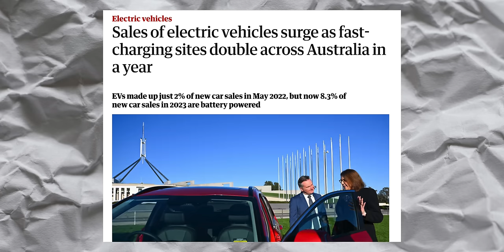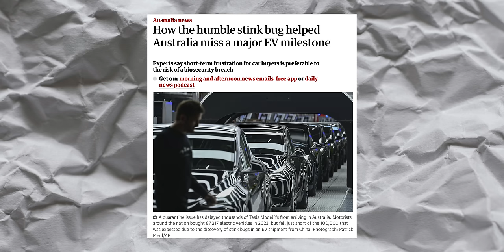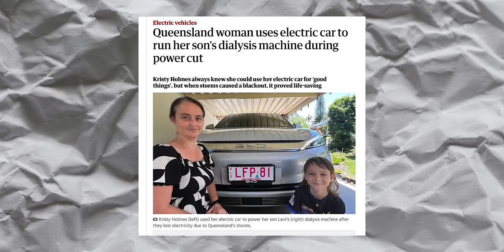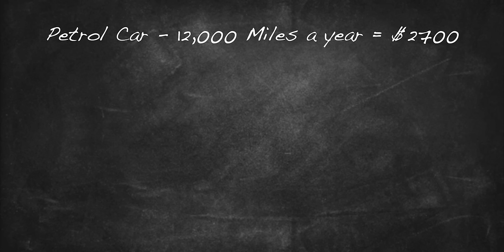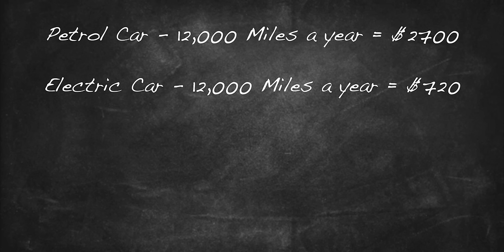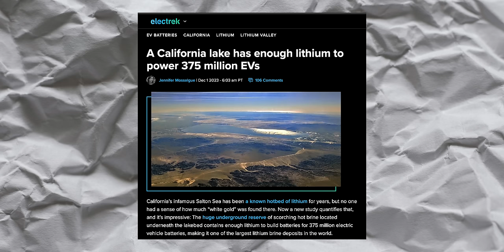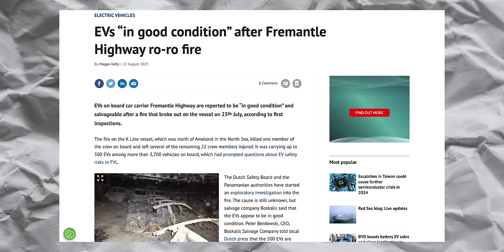It's All About To Happen Down Under!!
Ahead of this weekend's first Everything Electric AUSTRALIA expo in Sydney, Robert has pulled together his selection of topical News stories, including some stinky goings on in an EV transport vessel, a V2L set up that saved lives and the bikes that are saving the burning of 1 million barrels of oil a day!

00:00 Intro
01:23 EVs up Down Under
04:53 Stopping The Stink!
06:45 French Toxic Taxes
07:53 Queensland Chaos
10:19 Deathknell for Diesels
11:13 Scooter Impact
15:47 Sodium Solution
21:43 Electric Farmer
23:24 See you in Sydney

Are you an Energy or Transport professional?

Grab your FREE tickets for the first day at Sydney

Everything Electric AUSTRALIA, Sydney Olympic Park - 9th, 10th & 11th February

Everything Electric LONDON, ExCel London - 28th, 29th & 30th March

Everything Electric NORTH, Yorkshire Event Centre - 24th, 25th & 26th May

Everything Electric CANADA - Vancouver Convention Centre - 6th, 7th & 8th September

Everything Electric SOUTH - Farnborough International - 11th, 12th & 13th October

Everything Electric EUROPE - RAI Amsterdam - Date Announcement Imminent